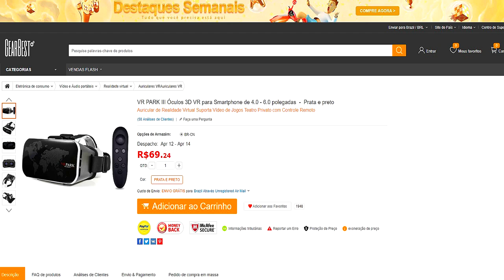🔵 PIX ARK XBOX X - #7 O JOGO ME TROLOU CYCLOPS NA MINHA BASE.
ID PSN Tag: MetralhaGamerx